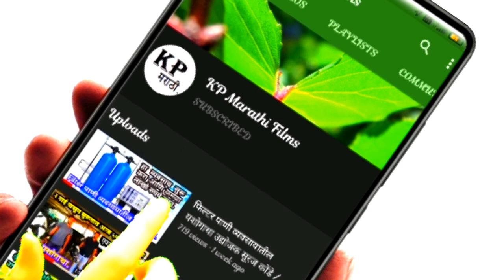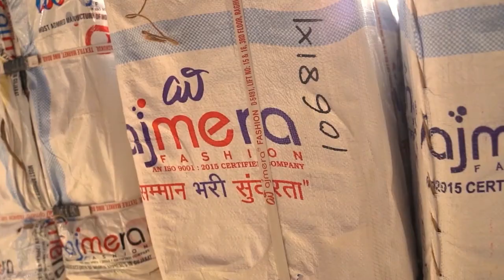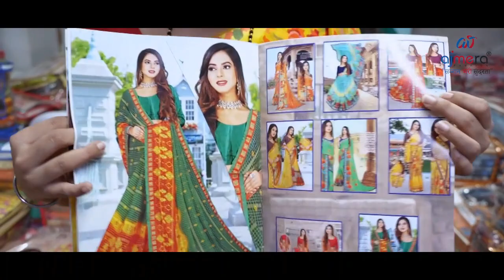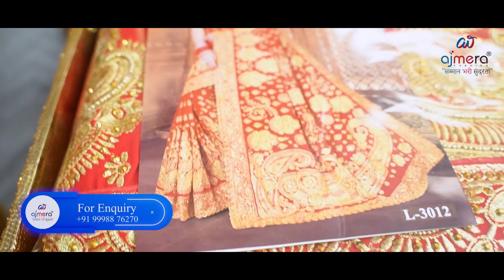कमीत कमी भांडवलामध्ये सुरु करा घरबसल्या हा व्यवसाय New Business Idea Ajmera Fashion Gujrat India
Ajmera Fashion.